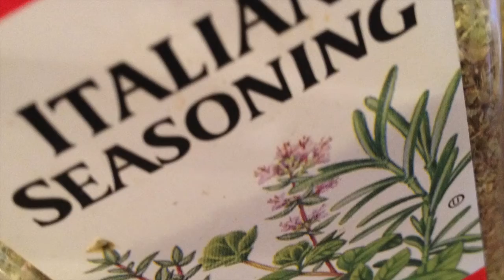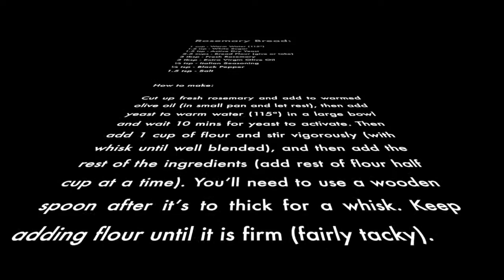Homemade Rosemary Bread | Recipe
Fresh homemade - oven baked *Rosemary Bread* recipe.
No mixer needed!

*Rosemary Bread:*

1 cup - Warm Water (115ª)
1.5 tsp - White Sugar
1.5 tsp - Active Dry Yeast
2.5 cups - Bread Flour (give or take)
3 tbsp - Fresh Rosemary
3 tbsp - Extra Virgin Olive Oil
¼ tsp - Italian Seasoning
¼ tsp - Black Pepper
1.5 tsp - Salt

Cut up fresh rosemary and add to warmed olive oil (in small pan and let rest), then add yeast to warm water (115ª) in a large bowl and wait 10 mins for yeast to activate. Then add 1 cup of flour and stir vigorously (with whisk until well blended), and then add the rest of the ingredients (add rest of flour half cup at a time). You’ll need to use a wooden spoon after it’s to thick for a whisk. Keep adding flour until it is firm (fairly tacky).

Remove dough from bowl and knead (with additional flour) on counter top (or board) until the dough is barely tacky (you can learn kneading on YouTube).

Then add a little olive oil to bowl and put dough ball in bowl, then flip dough over (so the dough is covered with oil) and let rest (cover with dish towel or plastic wrap)  for 1 hour (or until it doubles it’s size). Then punch in middle of dough to deflate it and kneed it a little more.

Cut dough into four pieces (make into balls) and put on oiled cookie sheets (use 2 cookie sheets, 2 doughs on each) and let rest again (not covered) for one more hour (to let rise).

Prior to end of dough rise, preheat oven to 350ª. Put cookie sheets (with dough) in oven for 30 to 40 minutes (until nice golden brown). During the last five to ten minutes of cooking, you may brush some butter on the top of bread for extra flavor and browning (put back in oven to finish). When bread is finished cooking, put bread on grate (or sometime it can cool on) to cool down evenly.

Tom Hunter

12-5-14